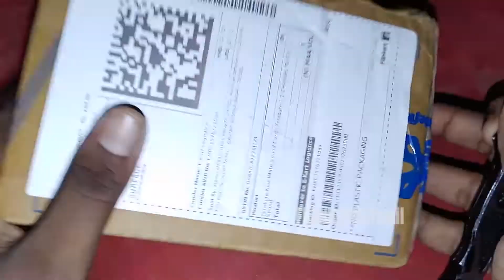7.1 Channel USB Sound Adapter| Tamil Unboxing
Hi Guys,

Today I'm Going To Unbox USB Sound Card.